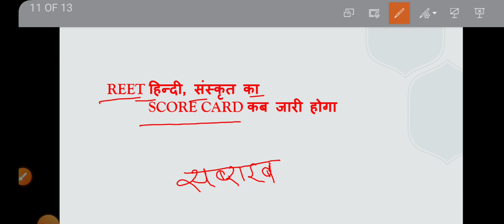REET HINDI, SANSKRIT SCORE CARD, आखिर कब तक जारी होगा हिंदी वसंस्कृत का स्कोर कार्ड,CUTOFF REETL1,L2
Exam rivew
[06/04, 10:11 pm] Mahendra Kumawat: BSTC2023 ONLINE CLASSES  / hindi व्याकरण
prebstc 2023
Exam rivew
Exam rivew

[08/04, 8:00 pm] Mahendra Kumawat: BSTC2023 ONLINE CLASSES

prebstc 2023
Exam rivew
Exam rivew

बीसटीसी2023
Exam rivew
[06/05, 9:17 am] Mahendra Kumawat: राजस्थान की प्रमुख लोकदेवियां सुपरफास्ट रिवीजन BSTC, PTET 2023 के लिए अतिमहत्तवपूर्ण TOPIC,
[08/05, 7:04 pm] Mahendra Kumawat: राजस्थान के प्रमुख शहरों के उपनाम # BSTC, PTET 2023 के लिए अतिमहत्तवपूर्ण TOPIC PREVIOUS YEAR QUEST
[29/05, 8:39 am] Mahendra Kumawat: CET मैं 15 गुना फार्मूले का विरोध किया गयाCET मैं क्यों किया गया विरोध# पात्रता के लिए न्यूनतम अंक?
[29/05, 11:42 pm] Mahendra Kumawat: मधुशाला कविताmadhushala hindi poetry harivanshrai bacchan#EPISODE 3 हाला मधुर मधुशाला# शायरी